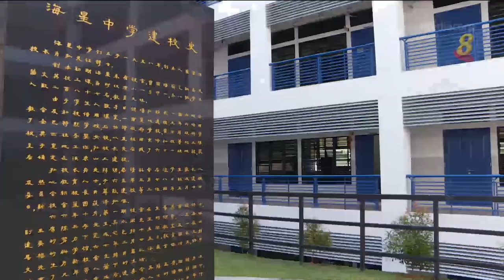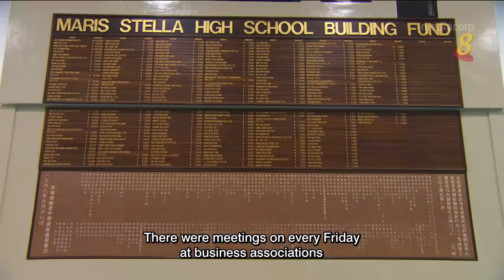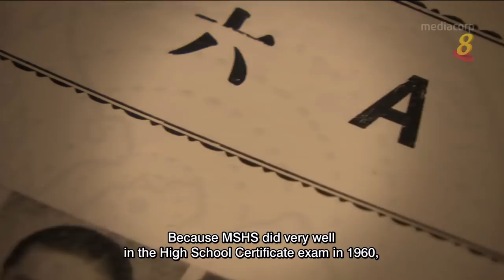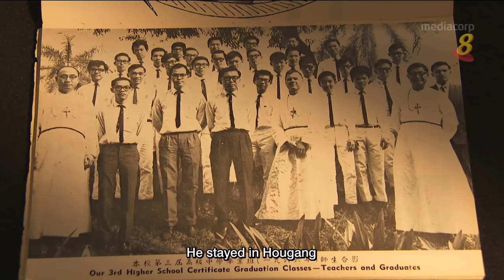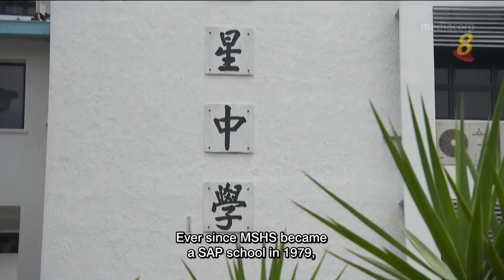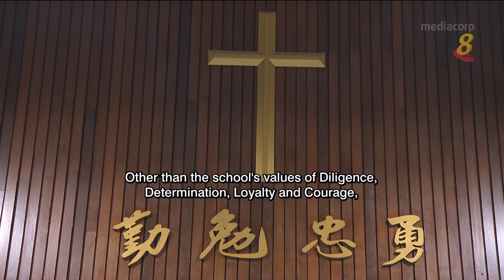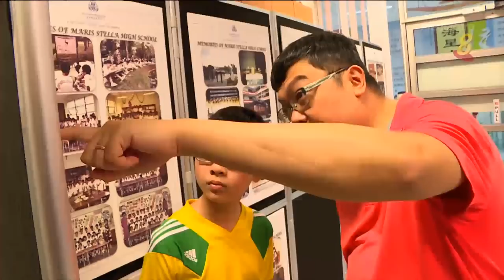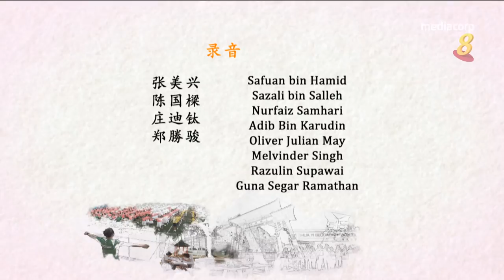星期二特写 | 钟声响起时2 第2集：甲子情 海星梦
16/10/2018 播出
今年是海星中学创校60周年，这所由圣母昆仲会创立的纯男校，在超过半个世纪里培育了许多杰出校友，从商界到政界各有代表。
创校初期，学生们过着没有自己校舍、寄人篱下的日子。创校校长孙光汉修士劳心劳力筹资建校，艰苦实现了海星梦，坚韧的办校精神令校友们无法忘怀。
走过一甲子的海星，迎来第一位女校长，带来不一样的气息。
曾在海星就读的贸工部高级政务部长许宝琨、中华总商会前会长张松声，忆述他们的校园往事。